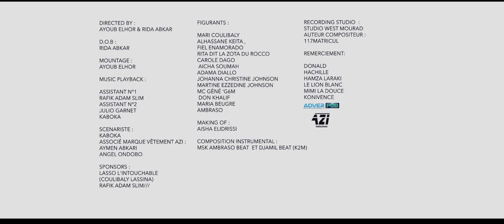117 MATRICUL | Kamikaz | Official Video 2017 | By Dj IKK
🚫IMPORTANT: SVP! Pour tt signalement OU vs voulez que votre video soit retirée ou mise sur cette grande Chaîne No.1 en visibilité,contactez-ns avant via Whatsaap: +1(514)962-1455,Fcbook Messenger: DjIKK Nouveau Compte ou par Email: . Merci 🙏🏼